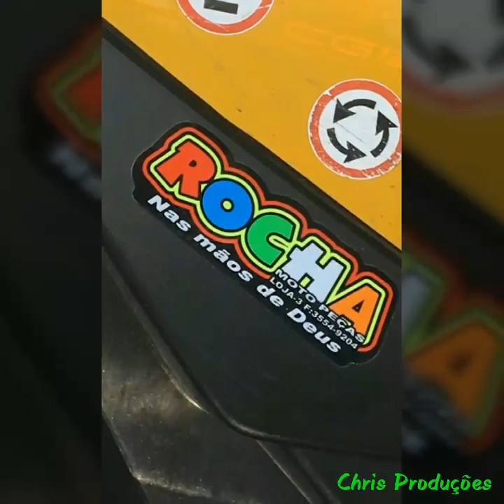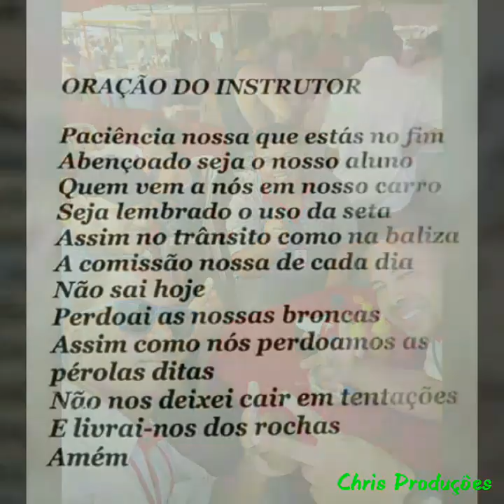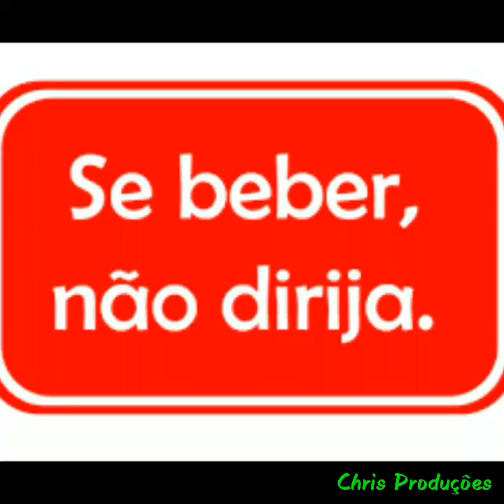Dia do Instrutor de trânsito 16 de Outubro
Várias fotos recebidas via app whatsapp , e algumas tiradas do Google e Facebook  para poder complementar o vídeo. Uma Homenagem ao Dia do Instrutor que acontece na data Comemorativa de 16 de Outubro de cada ano.
Agradeço a todos que enviariam as fotos ,espero que tenham gostado do Vídeo.